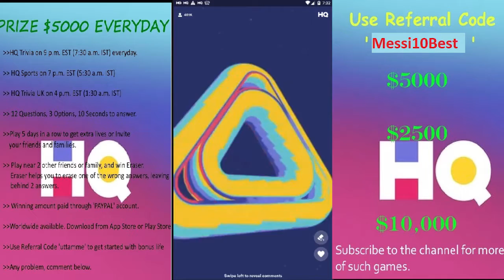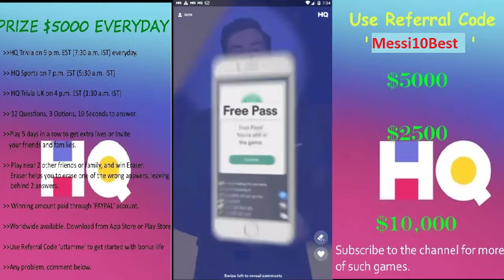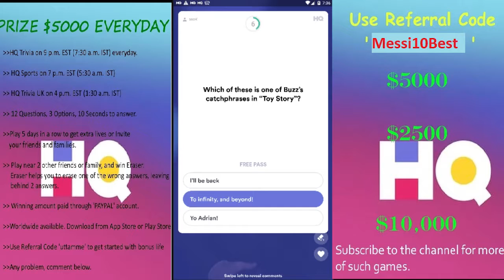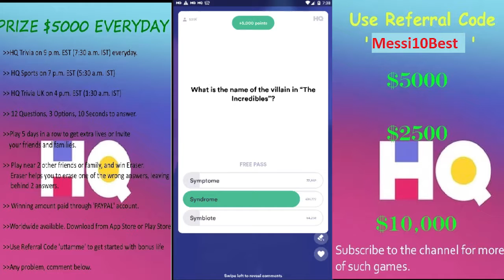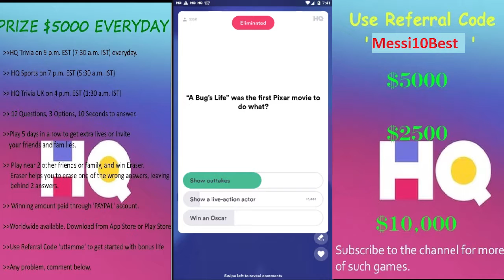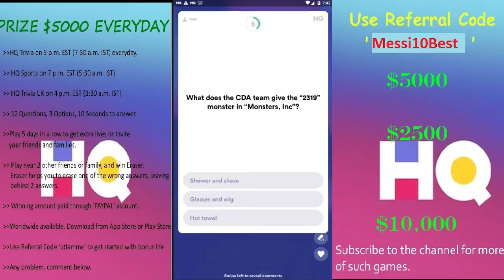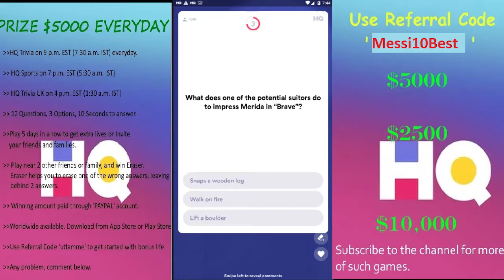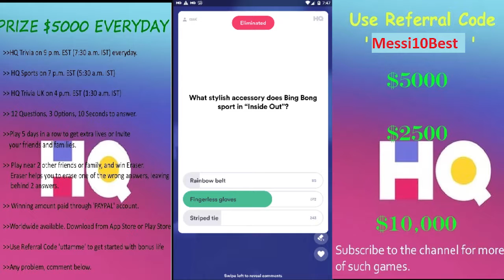HQ TRIVIA PIXAR THEME $10,000 | 17th Feb 2019